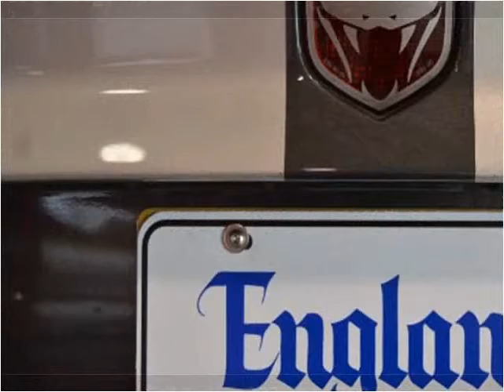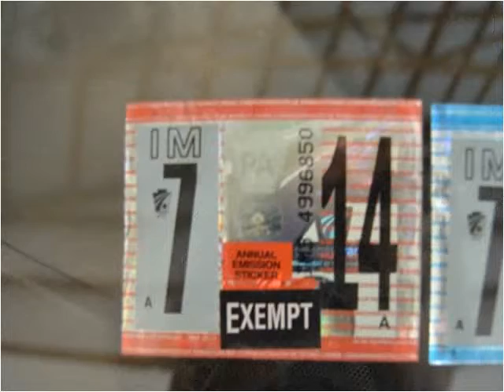2009 Dodge Viper Used Cars New Castle DE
This 2009 Dodge Viper is available from England Motor Coach.